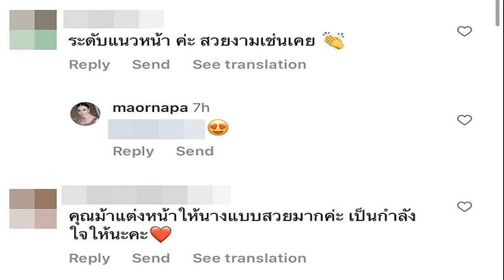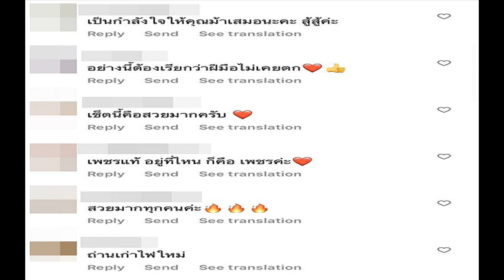ม้า อรนภา ซาบซึ้งใจ กลับมาทำอาชีพแรกในชีวิต ขอบคุณคนในวงการ ไม่ทอดทิ้งกัน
ม้า อรนภา ซาบซึ้งใจ ได้กลับมาทำอาชีพแรกในชีวิต ขอบคุณคนในวงการ ไม่ทอดทิ้งกัน ชาวเน็ตแห่ชม-ส่งกำลังใจ
หลังจากที่อดีตพิธีกรรุ่นใหญ่ ม้า อรนภา เจอมรสุมข่าวตบหน้านักแสดงรุ่นน้อง เอ็ม นันทวัฒน์ เมื่อคราวที่พาไปทำศัลยกรรมที่ประเทศเกาหลีใต้ ก่อนจะออกมาชี้แจงว่า แค่แตะไม่ใช่ตบ แต่ยอมรับผิดว่ามือไว พร้อมขอโทษและเสียใจกับเหตุการณ์ที่เกิดขึ้น ก่อนจะบินไปเที่ยวที่ประเทศภูฏาน เพื่อพักผ่อนสมอง ตามที่เสนอข่าวไปแล้ว
ล่าสุด ม้า อรนถา กลับจากการเที่ยวพักผ่อน พร้อมเดินหน้าลุยงานอย่างเต็มที่ ทั้งนี้เจ้าตัวได้โพสต์ภาพขณะกำลังแต่งหน้าน้องๆ นางแบบ พร้อมเขียนข้อความกับว่า “กลับมาทำอาชีพแรกในชีวิต ขอบคุณที่ช่วยกันสนับสนุน คนในวงการเดียวกันไม่ทิ้งกัน”

ท่ามกลางแฟนๆ พากันส่งอีโมจิหัวใจรัวๆ พร้อมให้กำลังใจอดีตพิธีกรกันอย่างมากมาย อาทิ แต่งได้สวยมากค่ะ, เป็นกำลังใจให้คุณม้าเสมอนะคะ, อย่างนี้ต้องเรียกว่าฝีมือไม่เคยตก, เพชรแท้อยู่ที่ไหนก็คือเพชรค่ะ, เซ็ตนี้คือสวยมากครับ, อาชีพเราถนัดค่ะ คนในวงการต้องสนับสนุนอยู่แล้วค่ะ, ระดับแนวหน้า สวยงามเช่นเคย เป็นต้น
ขอบคุณภาพ IG : maornapa